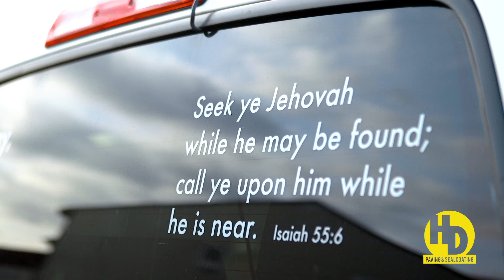HD Paving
One of the top paving and driveway seal coating companies in Pennsylvania.